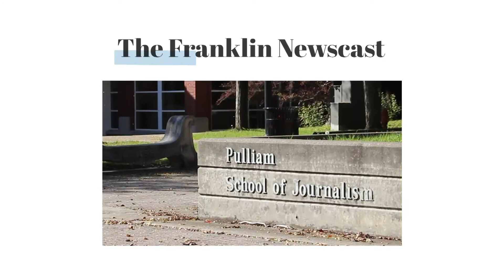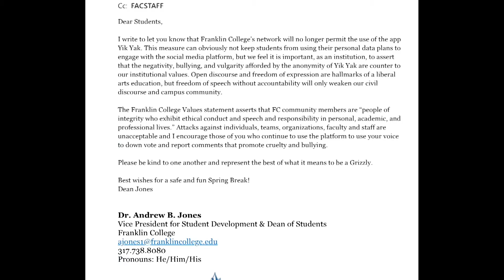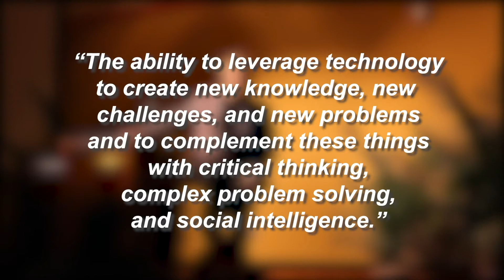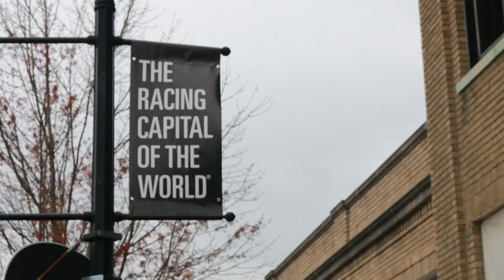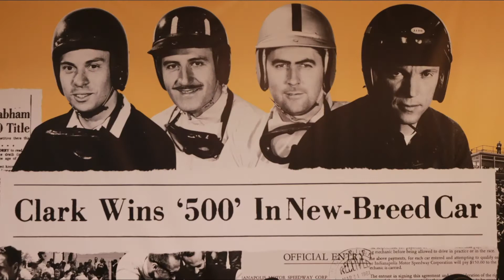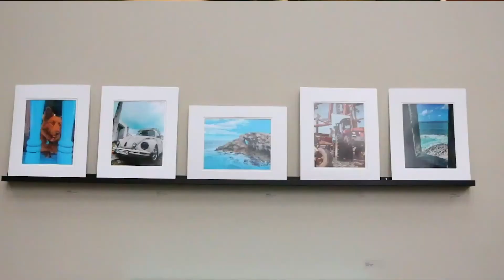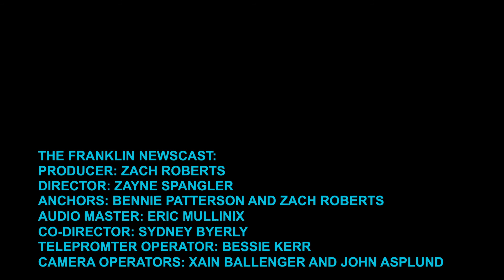The Franklin Newscast: Episode 3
The third installment of The Franklin Newscast.